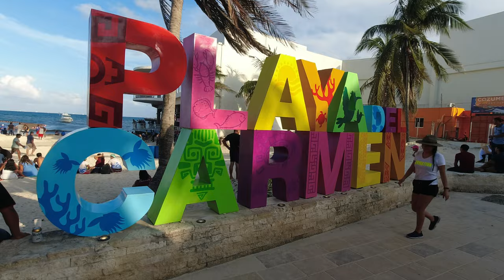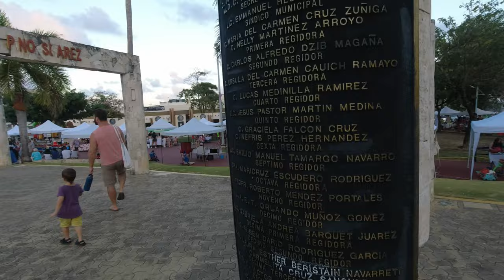Playa del Carmen 🇲🇽 | Full walking Tour | Sunday Market and Beach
I visited a Sunday Market with loads of stalls (clothing, curios, food, desserts and music). The vibe was amazing and the weather was great for a Sunday stroll. I ended off at the beach for a nice swim.